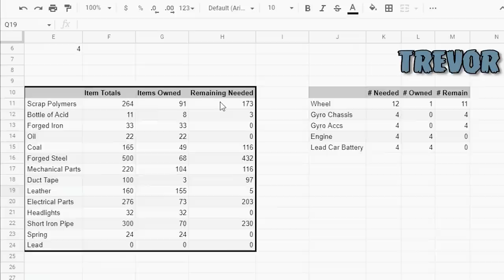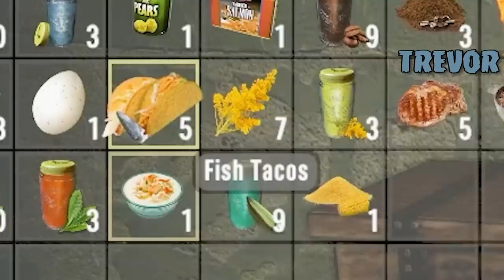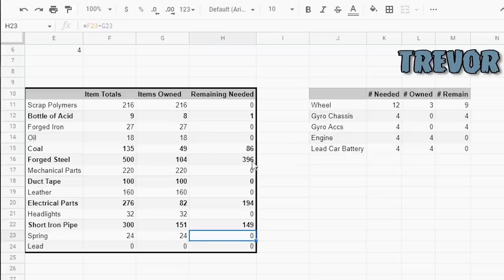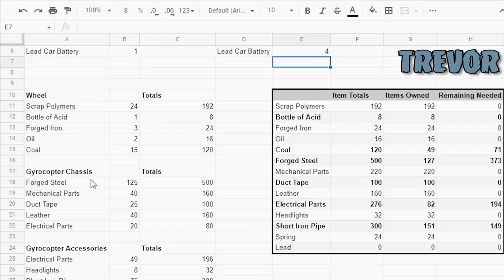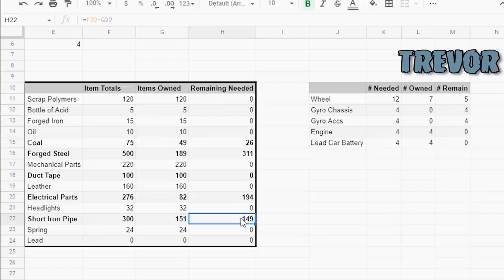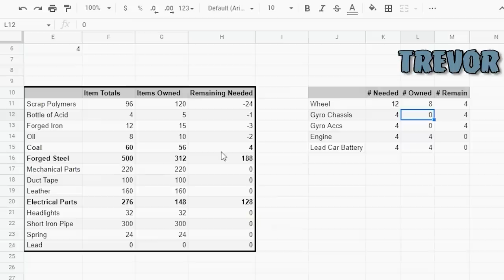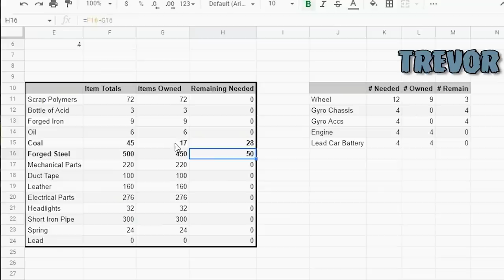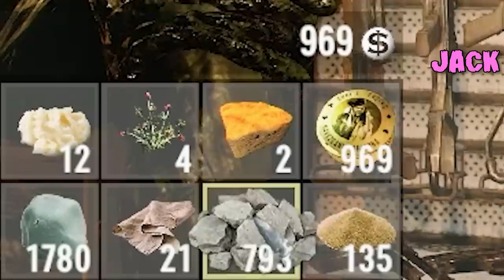Let’s Play 7 Days to Die with PERMADEATH! - Day 8 (Epilogue)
We survived the 7th night! Now we just have to build the gyrocopters and not put ourselves in danger. How hard can it be?